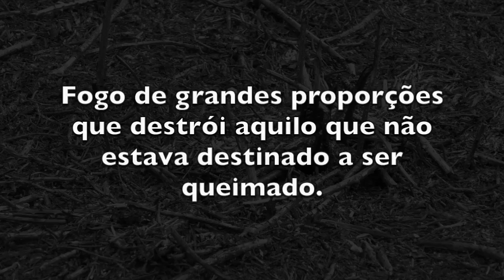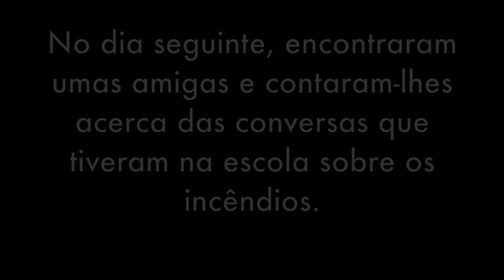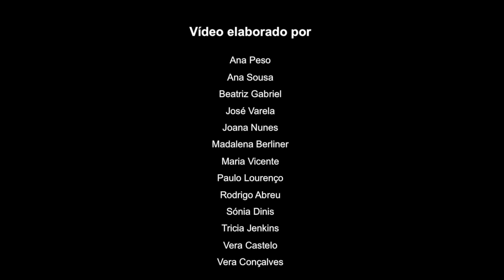in.cen.dio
In.cen.di.o was made during the Participatory Video workshop : "Local challenges in Ribacôa: students as agents of change"; "Desafios locais em Ribacôa: estudantes como agentes de mudança.  It took place in Figueira de Castelo Rodrigo, Portugal, in April 2018 and was commissioned by the Open Science Hub, It was made by 7 young women between the ages of 13 and 18, and members of the Open Science Hub team.  The topic that was chosen as the most important to engage the local community by the young women was Wildfires, as 2017 had the worst wildfires across Portugal that decimated huge amounts of land and took the lives of many people.